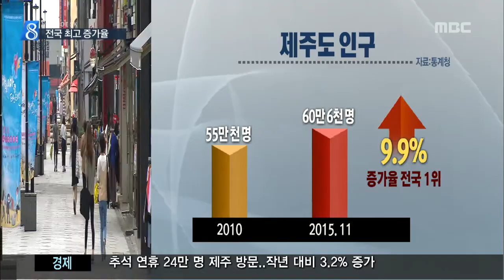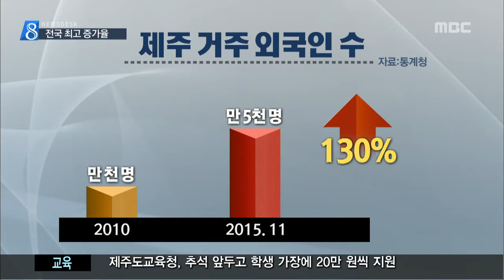제주MBC 리포트_제주 살이 열풍 인구 증가 전국 최고_이소현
◀ＡＮＣ▶

 제주지역 인구와 주택이
최근 5년 동안
전국에서 가장
빠르게 늘어난 것으로

 저출산과 고령화 현상도
뚜렷해지고 있습니다.

           ◀ＥＮＤ▶
           ◀ＶＣＲ▶

 아름다운 자연 풍광에 반해
제주에 뿌리를 내린 사진작가 강연욱 씨.

 제주에서 여행을 하다
최근 사진관을 짓고
농촌 마을에 정착했습니다.

 예비 아내도 제주에서 직장을 구해
다음달 결혼을 앞둔 입도 1세대입니다.

           ◀ＩＮＴ▶ 강연욱 / 이주민
"서울과 다르게 조용해서 좋고 공기가 깨끗해서 사는데 정말 좋습니다."

 제주살이 열풍과 함께
지난해 유입된 인구는
만 4천여 명으로
사상 최고치를 기록했습니다.

 (C.G 1) 통계청에 따르면
지난해 11월 기준
제주도 인구는
60만 6천 명으로
5년 만에 9.9%나 늘었습니다.

 전국 17개 시.도 가운데
가장 높은 증가율이었고
전국 평균보다는 세배나 높았습니다.

 (C.G 2) 가구 숫자도
22만 5천 가구로
5년 만에 17.8% 늘었고
주택은 19만 5천호로
20.8%나 늘었습니다.

 (C.G 3) 외국인도
만 5천명으로 130%나 증가해
전국에서 가장 높은
증가율을 보였습니다.

 (S.U) 인구와 주택 수요는 급증하고 있지만
폐기물과 상, 하수도 등 처리 시설은
턱없이 부족한 상황입니다.

 ◀ＩＮＴ▶ 강진영 제주발전연구원 책임연구원
 "폐기물 문제는 현재 인구 추세를 반영하지 못한 상태거든요. 지금 상황에서는 인프라 부분에 대해서 재검토가 필요합니다."

 한편, 65살 이상
고령인구 비율은 14%까지 높아졌고
가족 숫자는 2.6명까지 줄어
고령화와 핵가족 현상이
빠르게 진행되고 있는 것으로 나타났습니다.